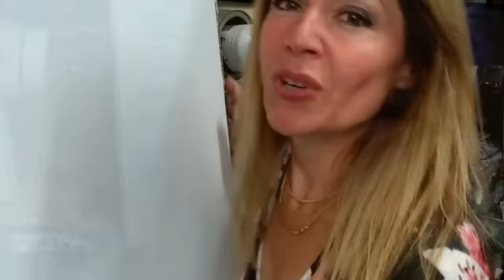TUTO FACILE: ABSTRACT MANHATTAN par NELLY LESTRADE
Dans cette vidéo, je vous explique comment peindre un Manhattan facile à la peinture à l'huile... Pour me soutenir, vous pouvez me laisser un don sur ma cagnotte paypal sécurisée: